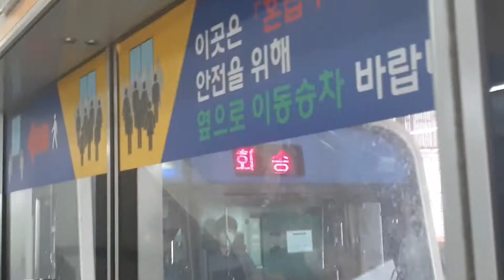2021.09.04 3분지연 수인분당선 왕십리역 고색행 351×13편성 진입